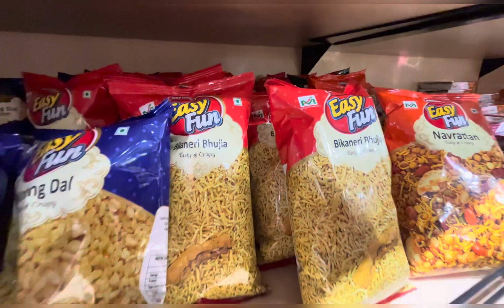सस्ता और खूबसूरत दामों का पसंदीदा दुकान 🙀||DLF Mall Of India😍||Market99 Full Tour Vlog🎁❤️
Hi/Assalamualaikum Friends,
Welcome to "Shaista Ki Diaries" to aaj ke is vlog mai humlog chal rhe DLF Mall of India jo ki located hai Noida mai aur ye india ka largest mall hai...to chaliye chalte hai and Market 99 Shop ka full Tour bhi dungi sath hi sath vedio start krte hai is umeed ke sath ki aapsabko mera ye vlogs pasand aaye. Agar baat kre market99 store ki to
Market 99 ek retail chain hai jo alag-alag prakar ke samaan ko saste daamo par upalabdh karata hai. Ghar ke samaan se lekar kagaz ke saman tak, sajavat se lekar rasoi ke bartan tak, Market 99 grahakon ko budget-friendly shopping ki ek jagah pradan karta hai. Apne vishal samaan aur paise bachane wale daamon ke saath, Market 99 vifalat ka shauk rakhne wale aur chatur grahakon ke beech ek pasandida hai
Market 99 is a retail chain offering a diverse range of p baat,roducts at affordable prices. From household items  stationery, decor to kitchenware, Market 99 provides customers with a one-stop shopping destination for budget-friendly shopping needs. With its wide array of products and wallet-friendly prices, Market 99 is a favorite among bargain hunters and savvy shoppers.